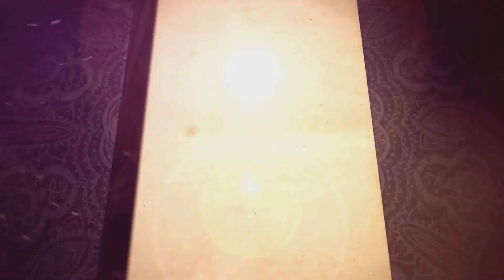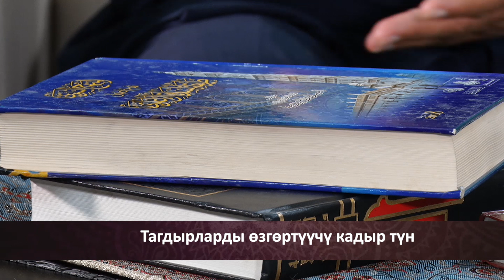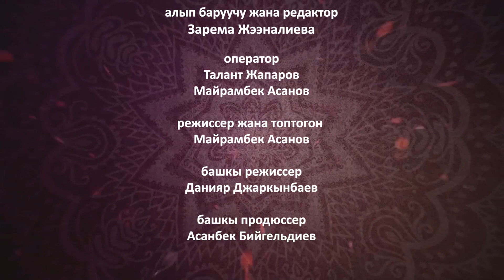"Ыйман сабактары" Тагдырларды өзгөртүүчү Кадыр түн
Көрсөтүүнүн коногу; Кыргызстан Мусулмандар дин башкармалыгынын Фатва бөлүмүнүн башчысы Султанали Гапуров

Бул түндү жер жүзүндѳгү миллиарддаган мусулмандар күтүшѳт. Анткени бул түн 1 жылда бир гана жолу келип, анын баалуулугy 83 жылга тете. Мусулман адам кадыр түнгѳ туш болуп, аны Жаратканга ибадат кылуу менен ѳткѳрсѳ, ал 83 жыл бою ибадат кылгандай сооп табат. Жаратканыбыз Кадыр түндү пенделерине чоң белек катары жѳнѳткѳн.                                                                                                                                Кыргызстан мусулмандар дин башкармалыгы 2023-жылга карата битир-садаканын өлчөмүн аныктадыАга ылайык, 2023-жылы бир киши үчүн битир-садака:

1,6 кг буудай - 50 сом (орточо баасы 31 сом),
1,6 кг мейиз - 636 сом (орточо баасы 397),
1,6 кг ун - 74 сом (орточо баасы 46 сом),
3,2 кг арпа - 90 сом (орточо баасы 28 сом),
3,2 кг курма - 986 сом (орточо баасы 308 сом) туура келет.